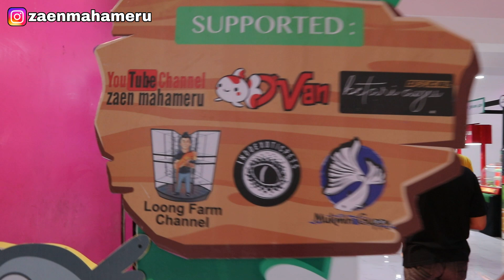ADA GUPPY DI PAMERAN HEWAN PETS KINGDOM LIPPO MALL PURI || SUPPORTED VLOGGER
info pakan dan kelengkapan